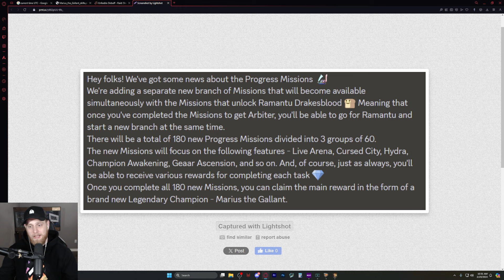INSANE NEW FREE CHAMP! | Raid: Shadow Legends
New progress mission champion coming to the game! This means more free rewards as well as an amazing free champion.